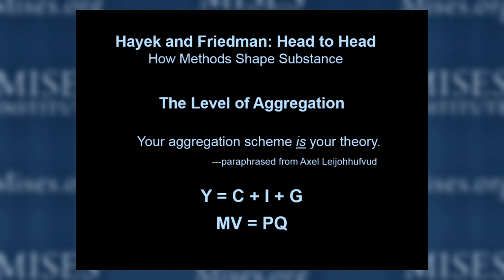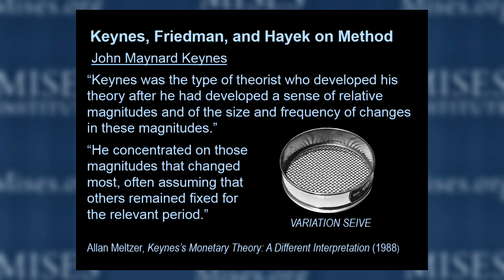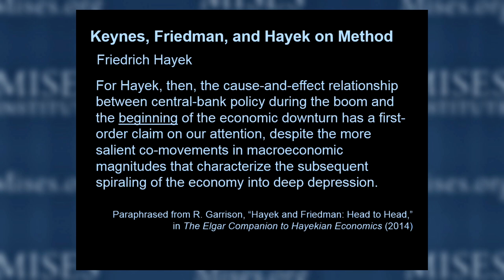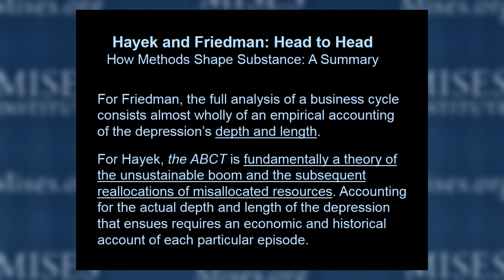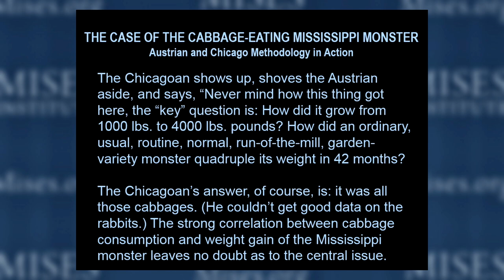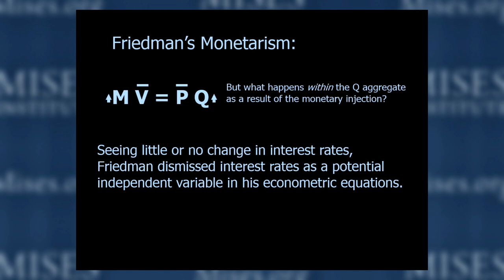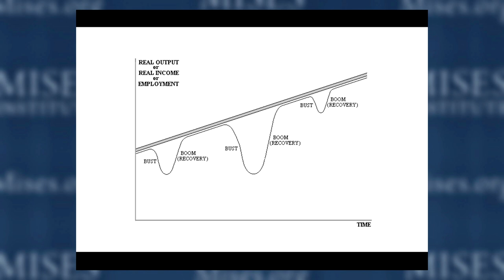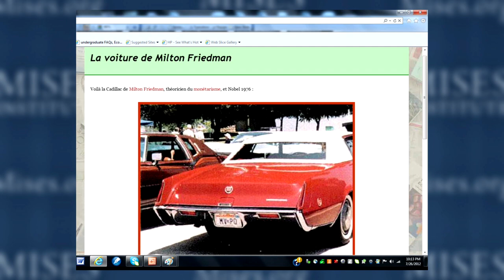Hayek and Friedman: Head to Head | Roger W. Garrison